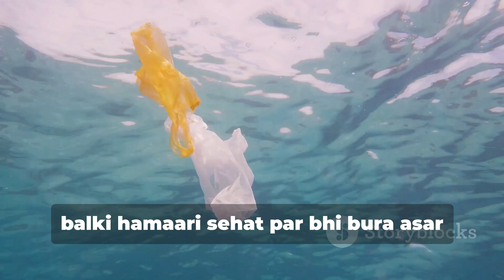भारत में प्लास्टिक प्रदूषण की सच्चाई